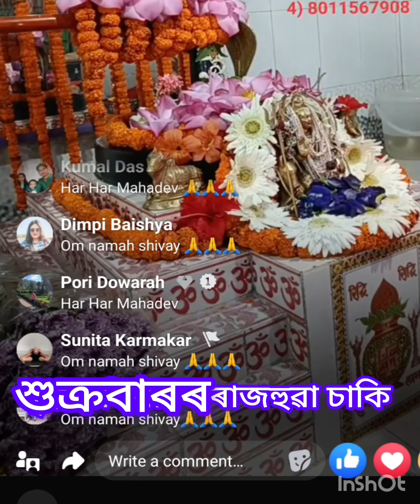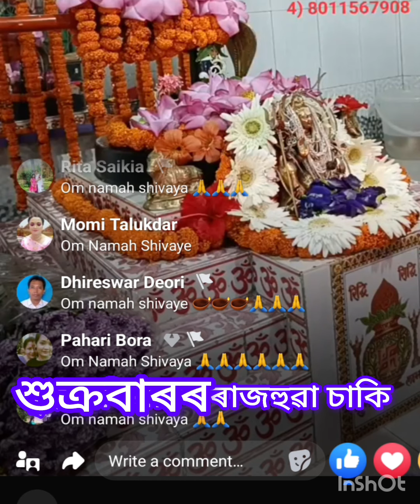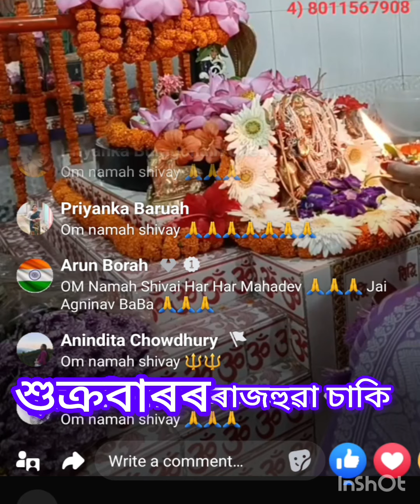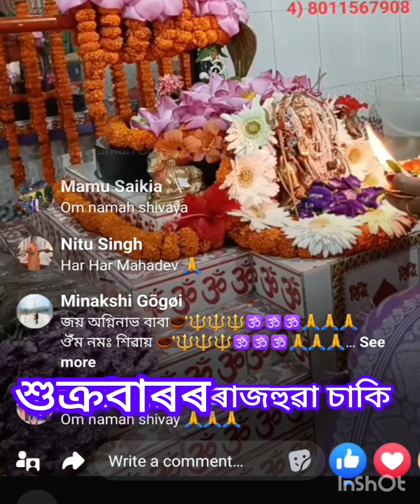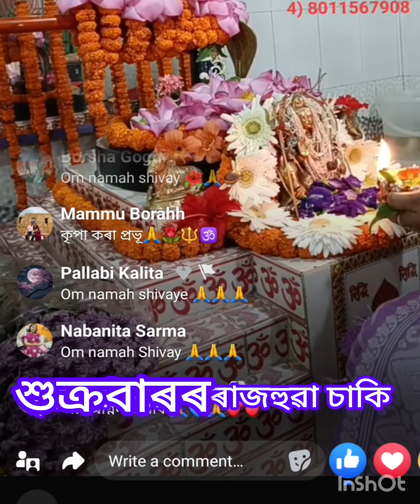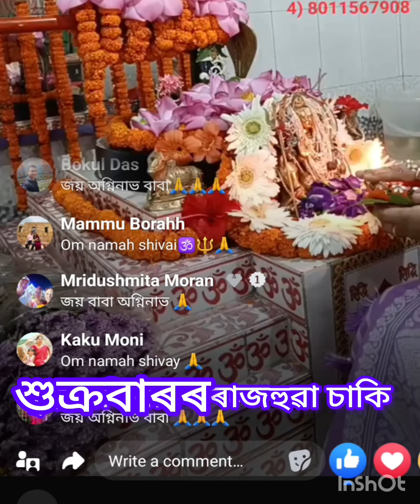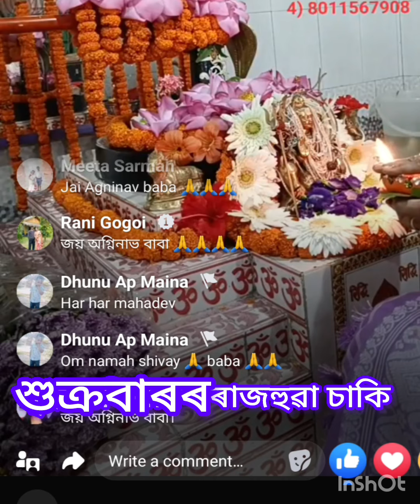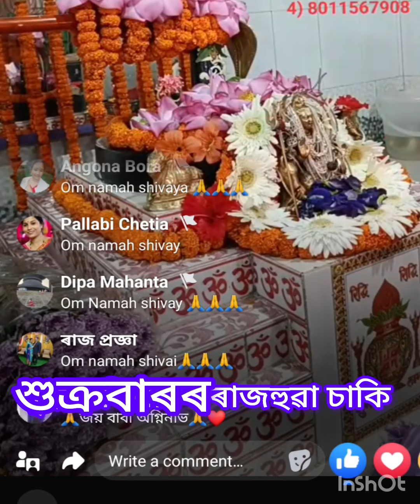আজি শুক্ৰবাৰৰঅগ্নিনাভ মন্দিৰৰ ৰাজহুৱা বন্তি।agninavbaba